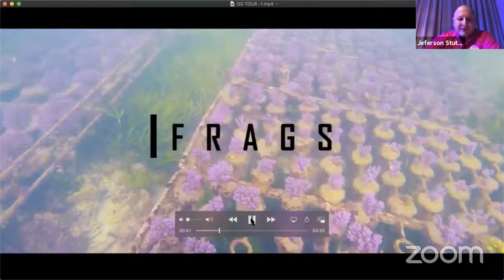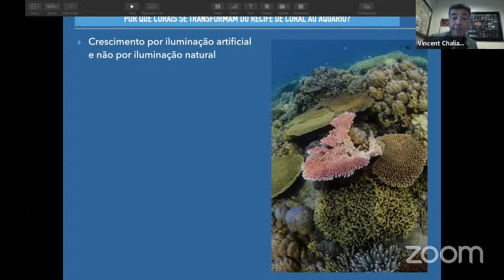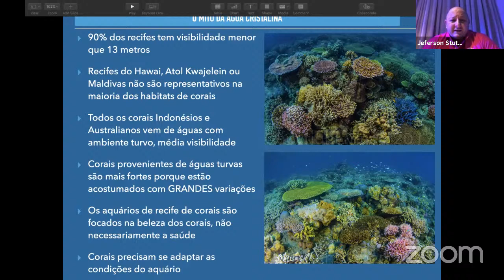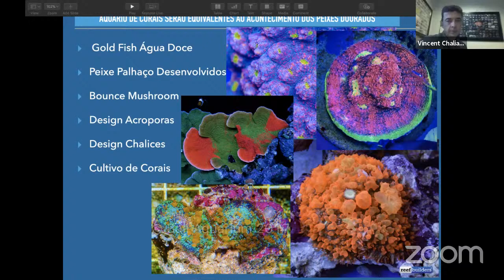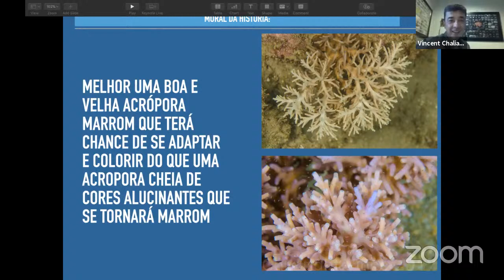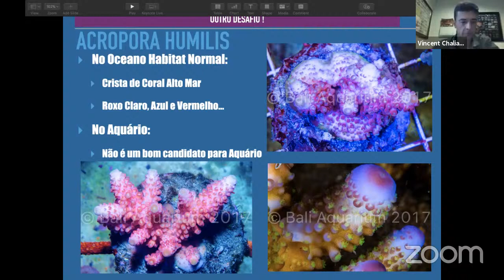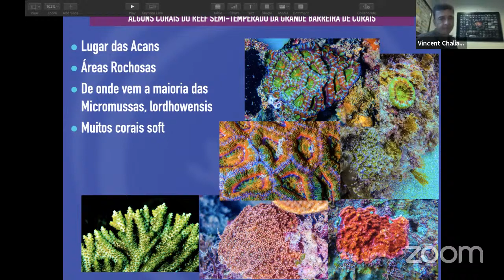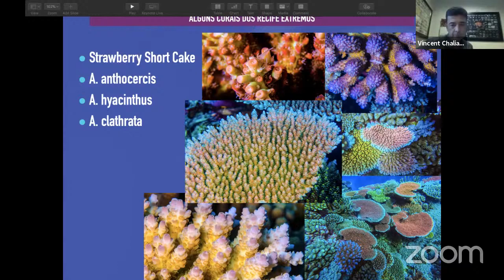A Verdade Brutal Sobre Corais - Vincent Chalias - Bali Aquarium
Vincent Chalias, residente em Bali na Indonésia, um dos mais renomados biólogos marinhos, ele preparou um estudo de caso onde aprenderemos sobre a transformação dos corais do  habitat natural ao aquário e irá desvendar inúmeros mitos relacionados com o sucesso em manter corais em aquários. Vincent também faz parte da TRITON Applied Reef Bioscience como líder de pesquisas científicas.